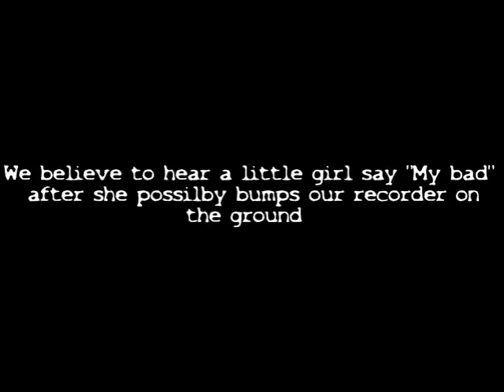EVP caught at Chilson Cemetery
EVP of little girl caught at Chilson Cemetery in Brighton Michigan